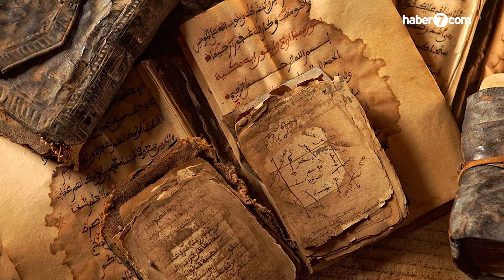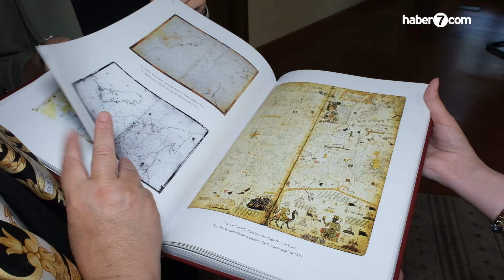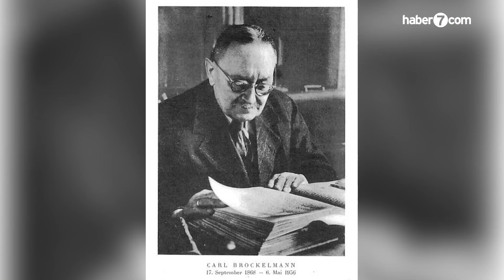27 Mayıs darbesi Fuat Sezgin'in hayatını nasıl değiştirdi?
İslam bilimler tarihi alanında yaptığı çalışmalarla tarihe adını yazdıran bilim tarihçisi Prof. Dr. Fuat Sezgin'in vefatının 6. yılı... Katıldığı bir konferans ile hem kendi hayatı değişti hem de İslam dünyasının tarihi adeta yeniden yazıldı.

Prof. Dr. Fuat Sezgin İslam Bilim Tarihi Enstitüsü Müdürü Dr. Öğr. Üyesi Nihal Fırat Özdemir ve enstitü uzmanı Sefa Nur Kuruçay, 30 Haziran 2018'de vefat eden Prof. Dr. Fuat Sezgin'i daha iyi anlamanın mümkün olacağı bilgileri Haber 7 ile paylaştı.